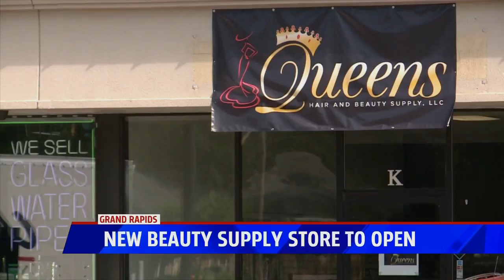new beauty and supply shop